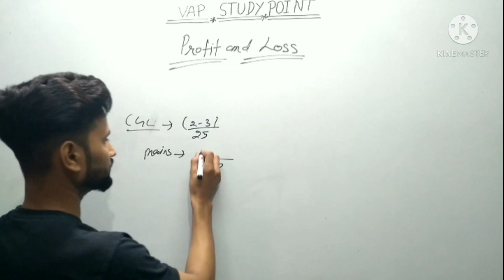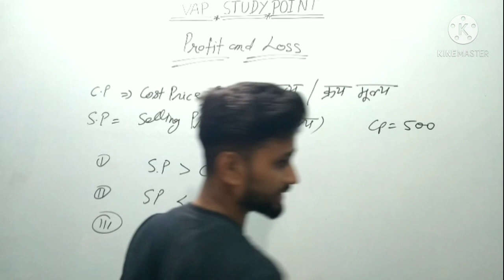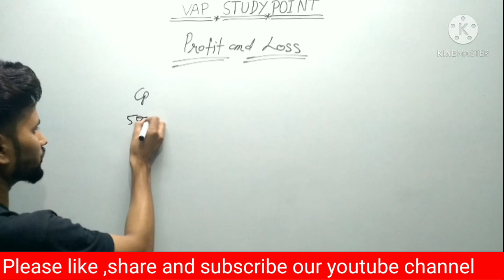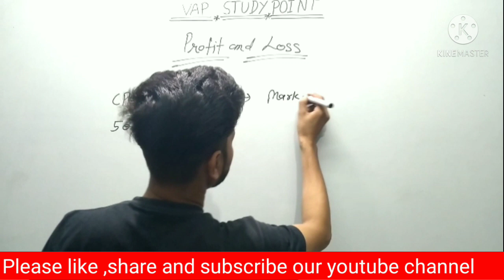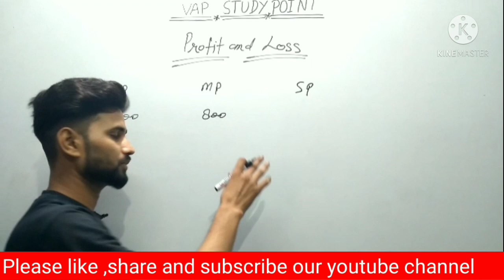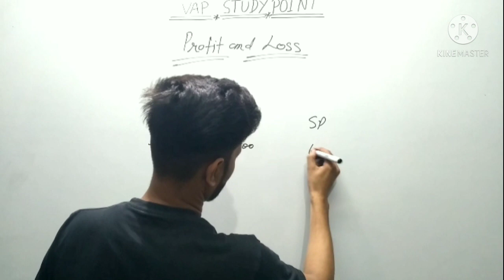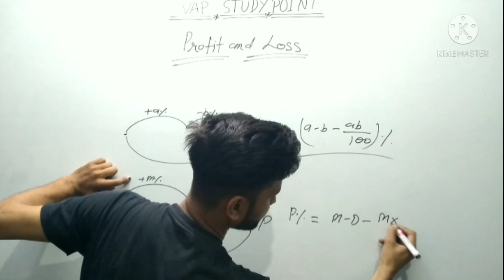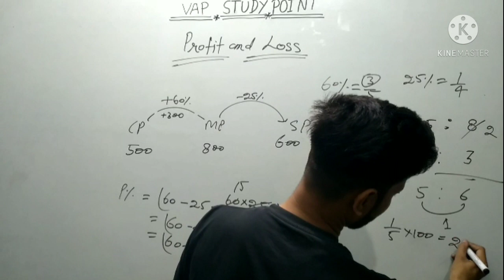PROFIT AND LOSS BY VIPIN SIR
This class is PROFIT AND LOSS

Licence